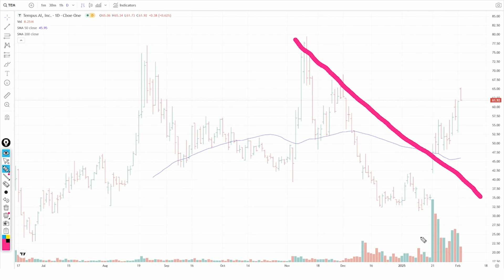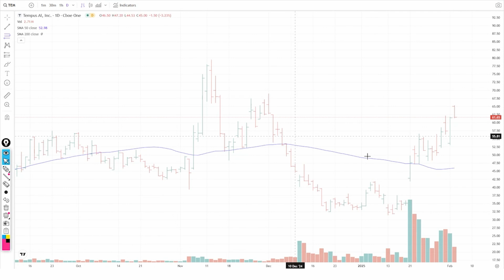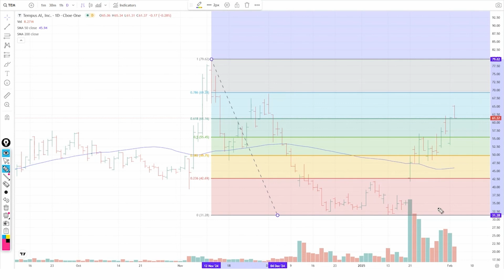Tempus AI Mixes Healthcare with AI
Does this AI company have what it takes to breakout?